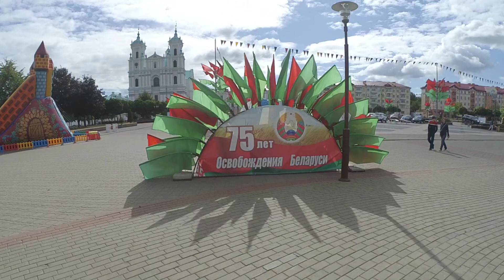С праздником, Гродно!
Иногда ожидание праздника доставляет больше положительных эмоций, чем сам праздник.
Только вот подготовка общегородского праздника - это большая, но почти всегда скрытая от глаз работа коммунальных служб, наших правоохранителей, людей, которые создают эту атмосферу праздника, креативят, делают шоу.
А есть горожане и гости города, которые предвкушают и ожидают праздник.
Я попробовал эту атмосферу подготовки и предвкушения передать.
Выражаю благодарность сотрудникам автодома "Кардена" за возможность побывать "за кулисами" и за замечательные и искренние слова, сказанные одним из руководителей предприятия, начальником отдела маркетинга Алексеем Гончаровым.
Присоединяюсь всем сердцем ко всем словам поздравления.